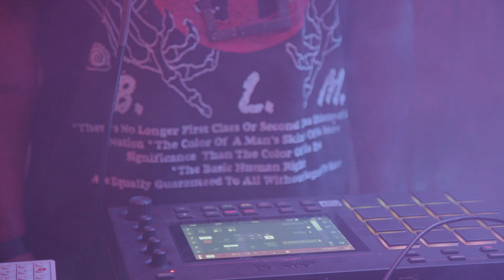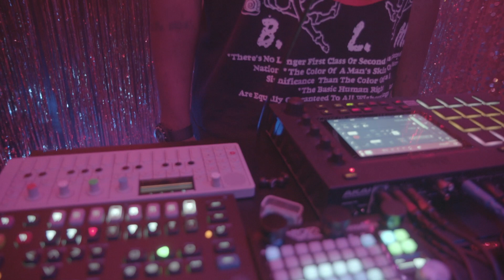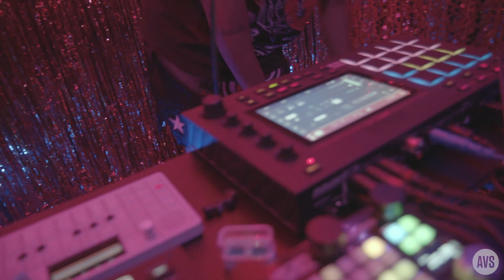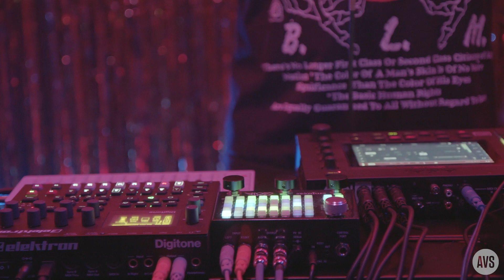Attis Live From Cmon Everybody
Your support goes directly to the artists, technicians and venue.  Thanks!